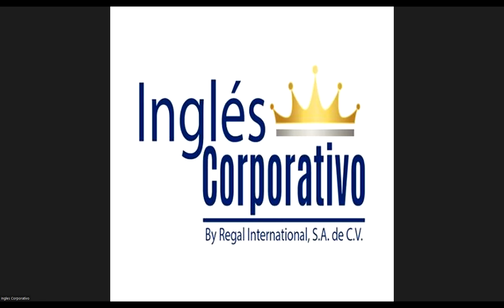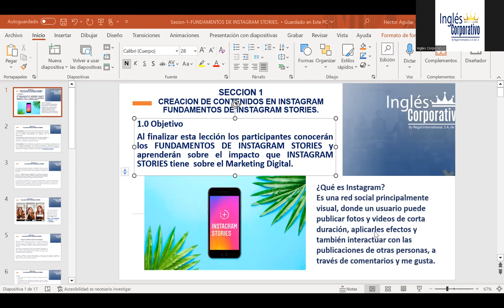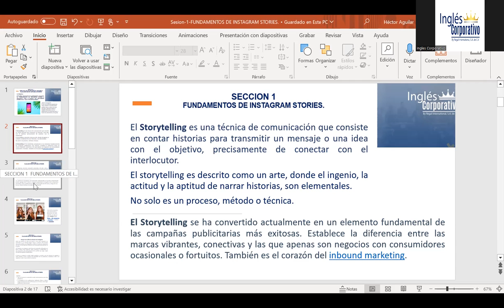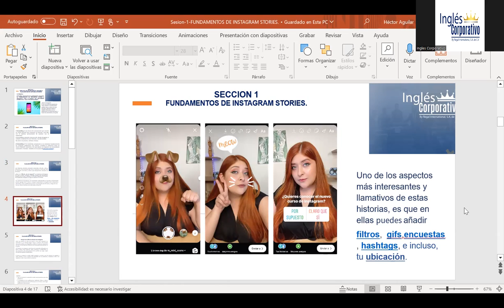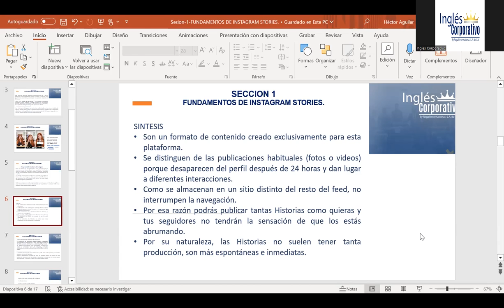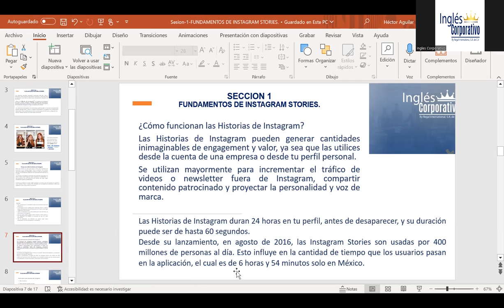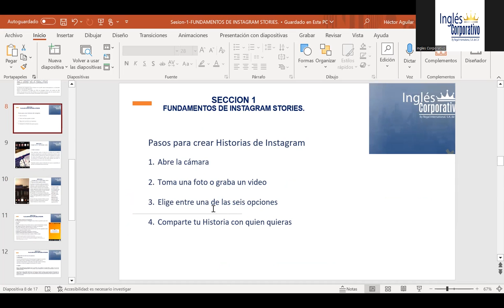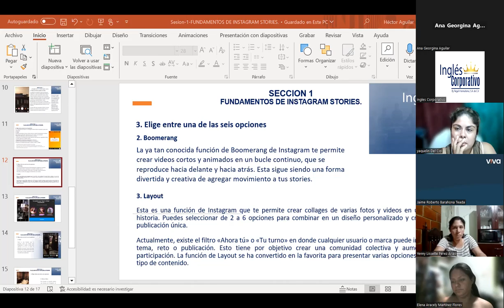SESION-1-12/10/23-HTEC-REGA-005-HECTOR-AGUILAR-INSTAGRAM_STORIES_SU_IMPACTO_EN_MARKETING